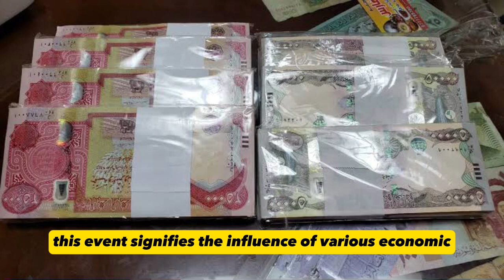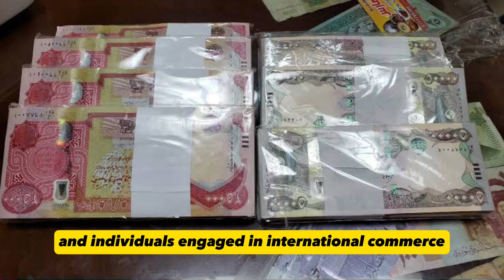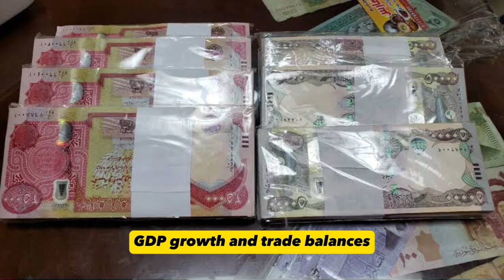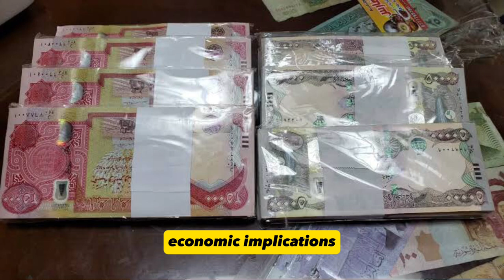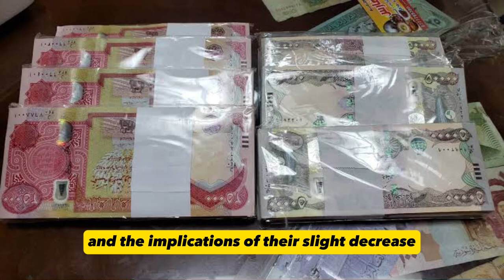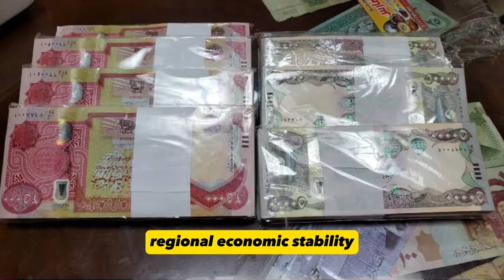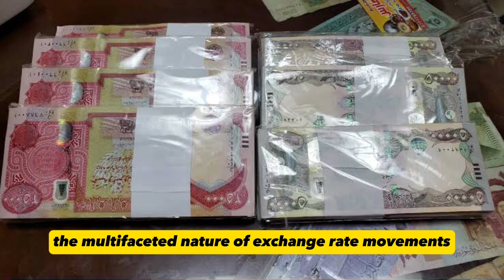Iraqi Dinar Currency New Rate / Iraqi Dinar News Today 2023 / Iqd Dinar / Iqd Usd Value / Dinar News